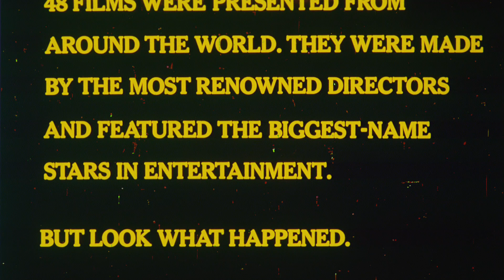Jeremy (1973) Official Trailer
Blu-ray and HD worldwide premiere of Arthur Barron's JEREMY coming soon from Fun City Editions!

Jeremy loves horses, New York, basketball, the cello…and Susan, the new girl at school.

Before they teamed in the hit film Ode to Billy Joe, Robby Benson and Glynnis O’Connor gained fame in this honest and moving tale of first love in “Fun City”-era New York. Benson (One on One and Disney’s Beauty and the Beast) is Jeremy Jones, a shy teenager who excels in all areas of his life save for romance. After a brief encounter with dance student Susan Rollins (O’Connor, Baby Blue Marine and TV’s The Boy in the Plastic Bubble) at school, Jeremy is smitten and suddenly everything else in the world seems inconsequential in comparison. All he can think of is winning Susan’s heart. But, as he soon learns, new relationships can be as fleeting as they are exhilarating.

Jeremy would win “Best First Film” at Cannes for its writer-director Arthur Barron (Brothers). Barron and director of photography Paul Goldsmith’s (Neil Young’s Rust Never Sleeps) backgrounds in documentary filmmaking lend the film a gritty and realistic feel, befitting its urban locations. The film’s original songs, which are sung by the stars themselves, amplify the story’s tenderness and sensitivity. Shot with hand-held 16mm cameras, Jeremy has an uncommon authenticity and immediacy. Now restored for Blu-ray from its 35mm CRI, these qualities can once again be appreciated as they were when the film premiered in 1973.